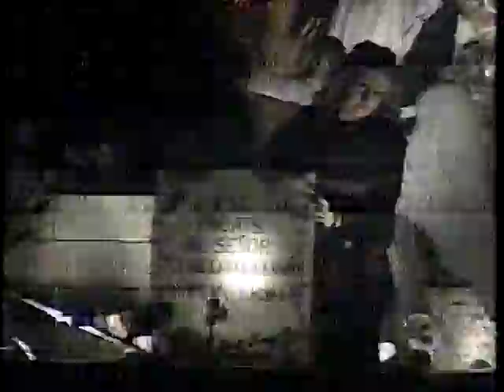Señor Sepultado de la Recoleccion. Viernes Santo 2001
Señor Sepultado de la Recoleccion, en su procesion de Viernes Santo 13 de Abril de 2001,  a su paso por la Catedral y palacio Arzobispal de la Arquidiocesis de Santiago de Guatemala y Palacio Nacional de Gobierno. Transmision de la television nacional, con ocasion se la semana santa del año 2001.